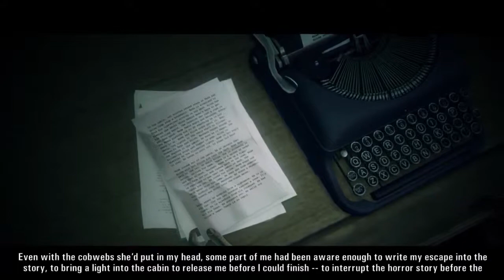Alan Wake Episode 4 [p4]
My Computer:
Asus Rampage extreme black edition
GTX 780ti Windforce
Kingston 16GB 1600MHz mem sticks